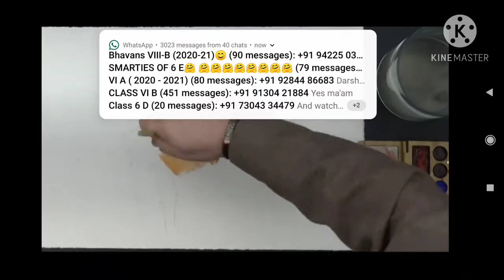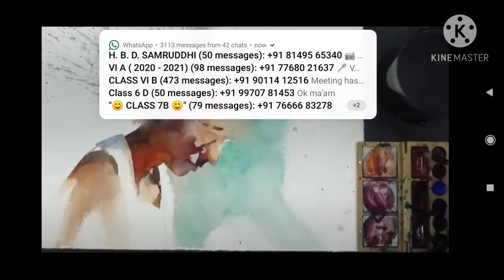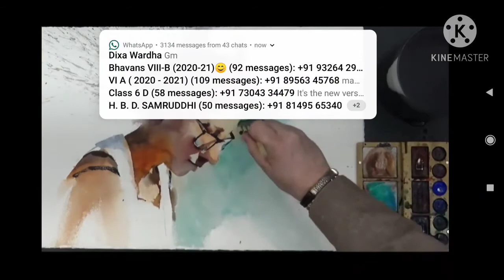water colour portrait